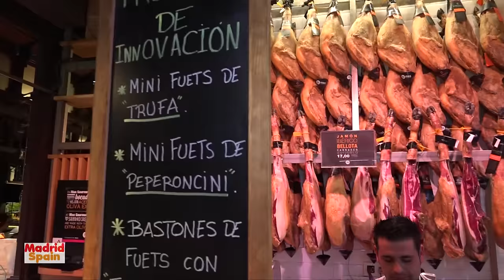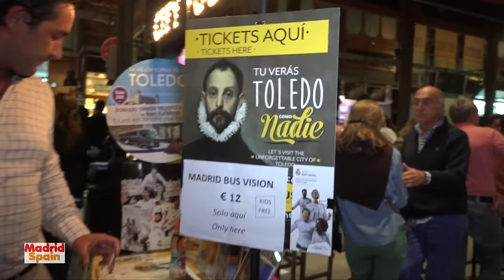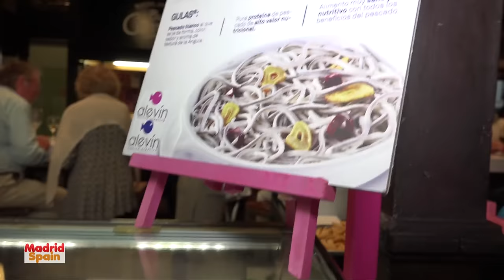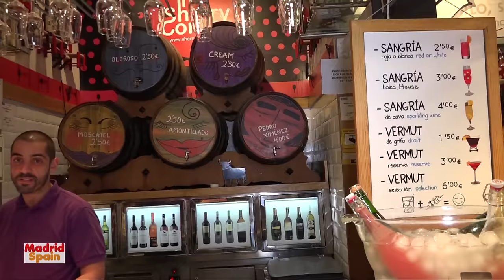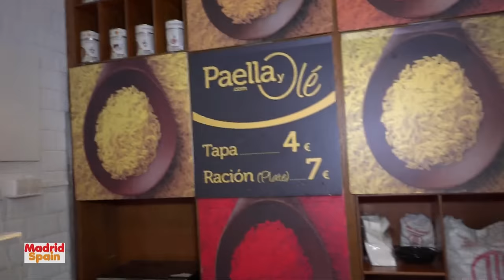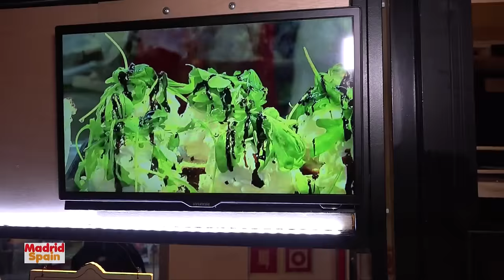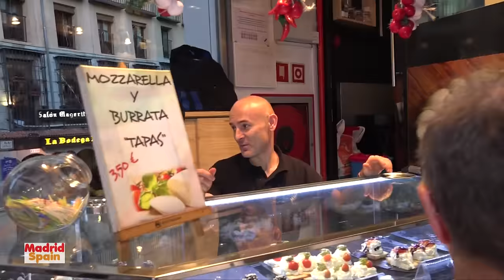Jenny Scordamaglia @ Madrid Spain - Mercado de San Miguel Gorumet- Miami TV=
Madrid Spain - Mercado de San Miguel - Miami TV - Jenny Scordamaglia Visits San Miguel Market with Rosario

Producer: Gabriel Reyes - Enrique Benzoni

Miami TV : Google play, Itunes, Amazon App Store